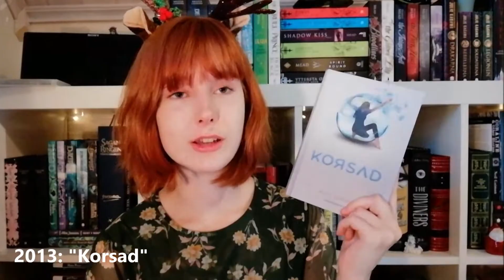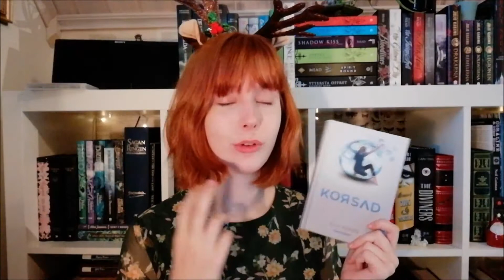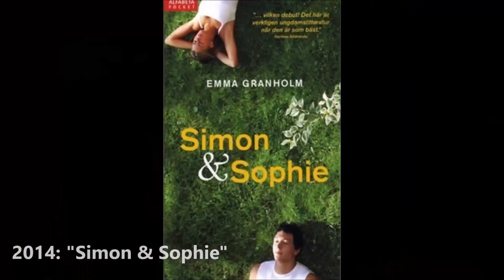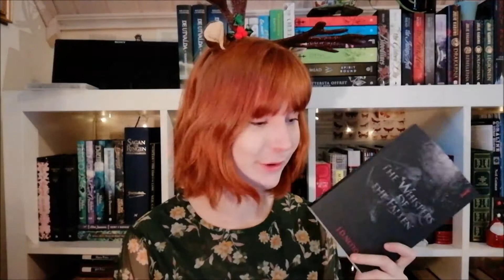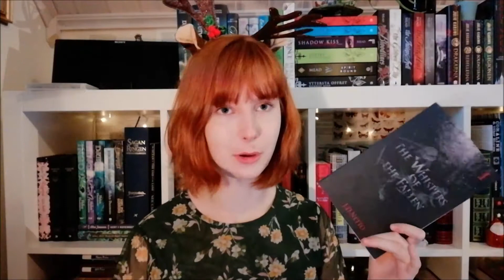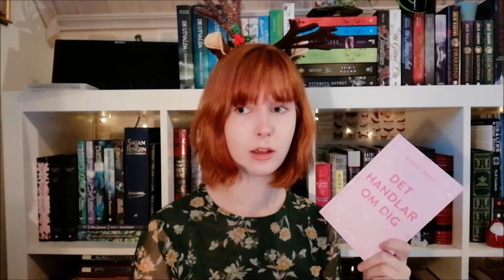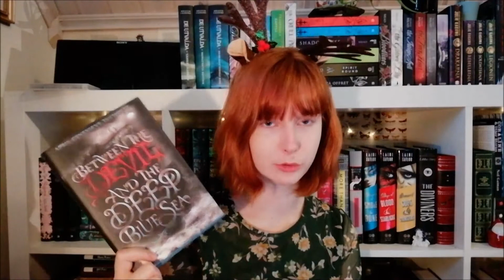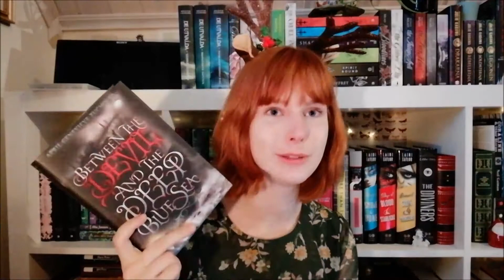De 10 Sämsta Böckerna från 2010-talet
Oj! Här ska det dissas...! Kanske. God jul!